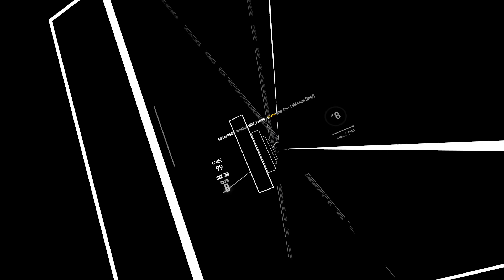Beat Saber | WDG_Person | Hold Angel | You | By CriminalCannoli | [Easy] - 2nd Pass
Beat Saber Challenge Community
Player: WDG_Person

 If you would like to get featured here because you think you did some sort of crazy challenge map of some sort, message me on discord, Mid#1203, or check out the server to submit something!

Title: Player - Map name - Song Author - Player - Mapper - Rank - Some sort of skillful Modification or Rank